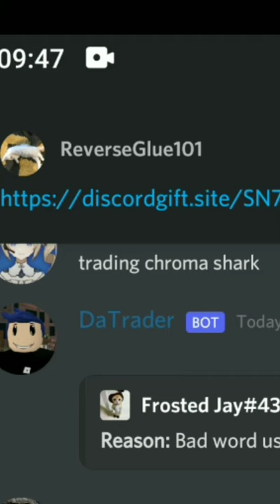Free Nitro be like..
This vid is a joke